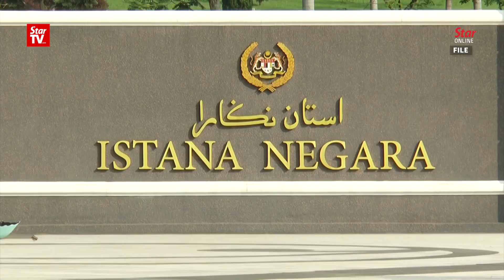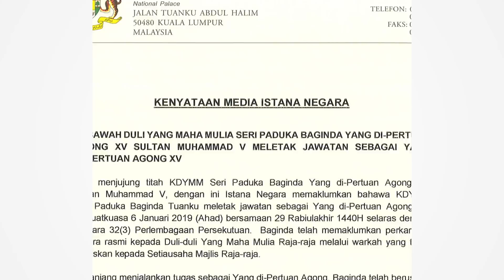Don't spread negative sentiments about King's resignation, warns IGP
Inspector-General of Police Tan Sri Mohamad Fuzi Harun urged the public not to stir up negative sentiments about the resignation of Sultan Muhammad V as the 15th Yang di-Pertuan Agong.

He reminded the public that action would be taken against offenders in accordance with the law.

Mohamad Fuzi added that the police were investigating a number of reports that had been lodged on the matter.